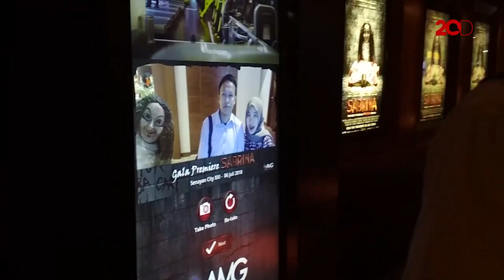Pengalaman Mistis Christian Sugiono Saat Syuting 'Sabrina'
Christian Sugiono sering merasakan hal mistis saat syuting film horor pertamanya, yaitu 'Sabrina'. Hiiii.